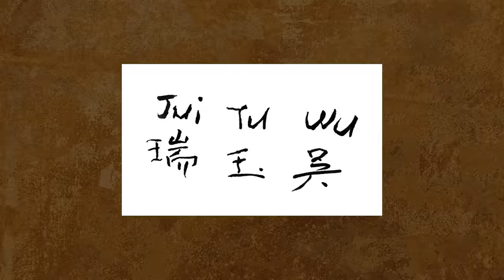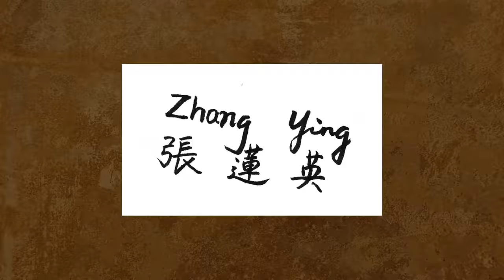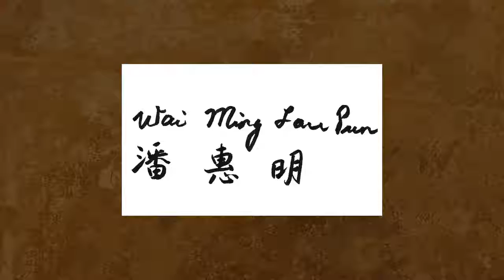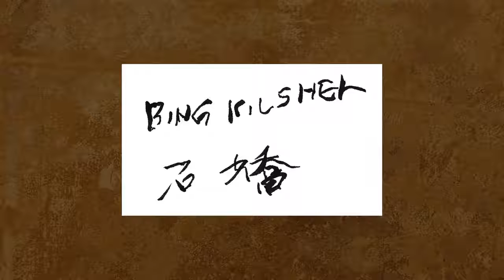shadow play LG